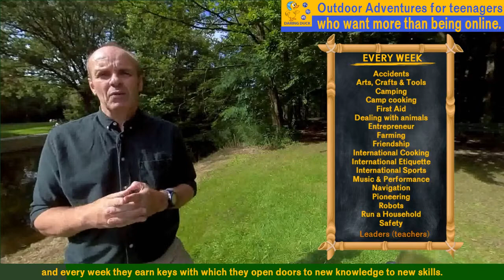Daring Duck - Deliver exciting programs to your teenage students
Do you want to offer useful and exciting activities to your teenage students?
for more information about our Outdoor Adventures.

Download the free Adventures APP in Google Play or from the iPhone store.

0:00 Introduction
0:14 What do we do?
1:03 Why do we do what we do?
3:20 Why do we use videos?
4:08 Every week 1 - 1.5 hour program
4:26 The results
4:50 How we help you
5:10 Join Daring Duck